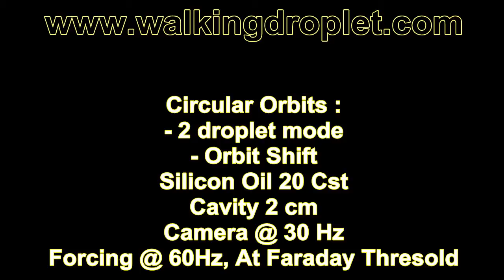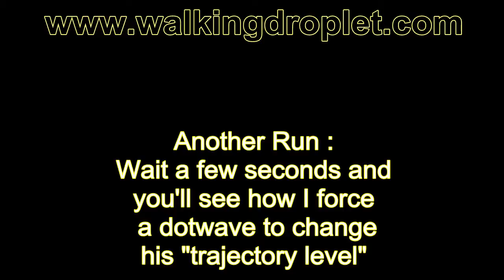Orbits and trajectory level - Wave particle duality at the workshop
On this video, you'll see :
- How 2 dotwaves can synchronize on 2 orbits
- How a dotwave can change his orbit (with a little help from the experimentator)

Video shot with a 30 Hz camera, at a forcing frequency of 60 Hz, hence not much stroboscopic flickering

The bath is excited just at the Faraday llevel, or slighly upper.

A bath of silicon oil is vibated and oil droplets are deposited on the surface. Thanks to the vibrations, the droplets do not coalesce, but bounce on the surface.